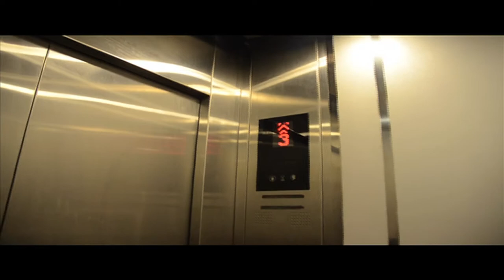LIVE@: How to get to the Blackbox!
We've decided to make a short (maybe interesting) video for you guys to know how to get to the Blackbox on the 9th of November for our LIVE@ show! (:

Note: This video begins from the bus stop at Ngee Ann Poly!